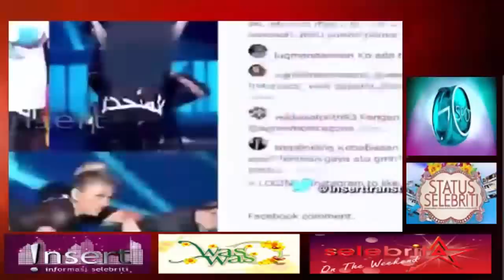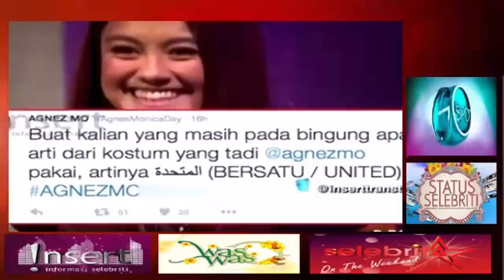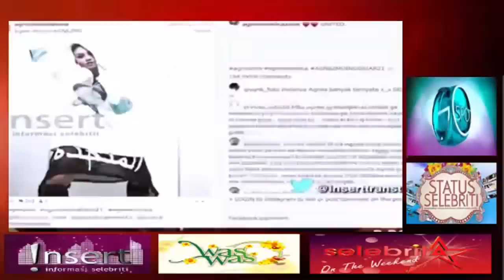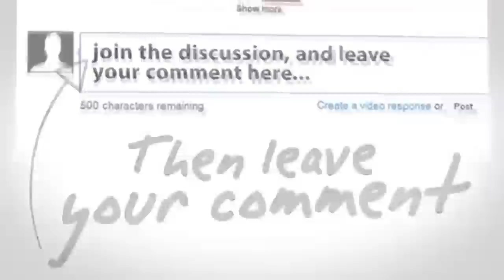Gosip Artis 14 Januari 2016 ~ Aksi Agnes Monica Kenakan Baju Bertuliskan Arab Tuai Banyak Kecaman